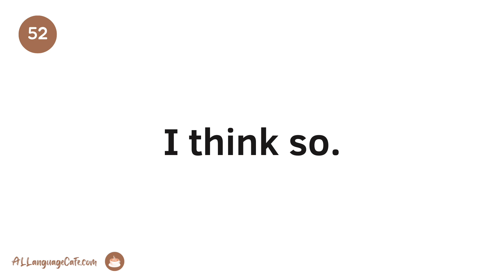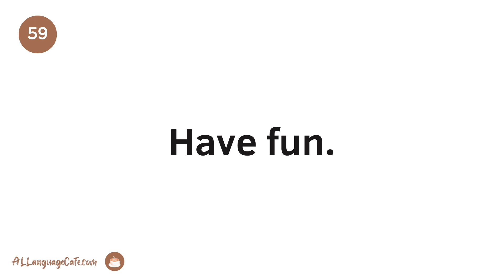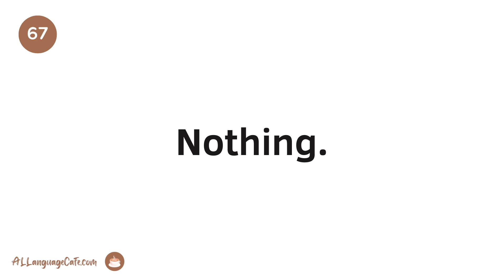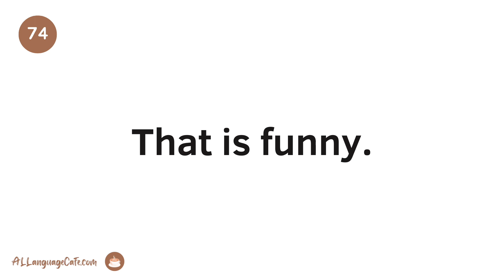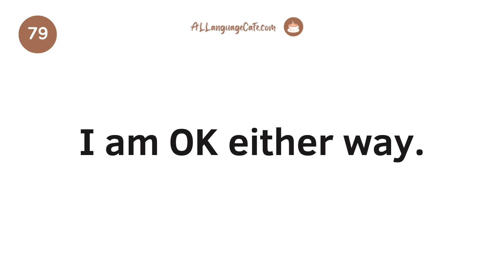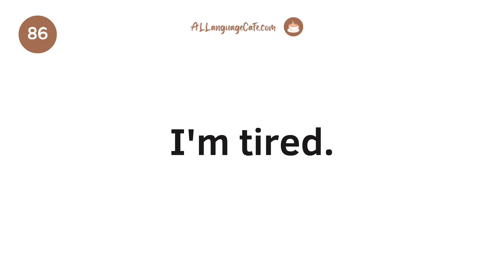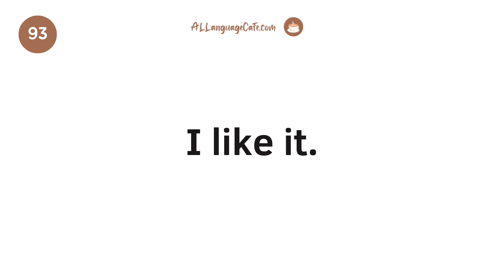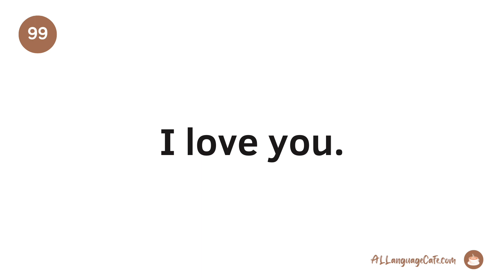Short & Useful Daily English Phrases for Beginners - Listening & Speaking Practice - Conversational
100 everyday English sentences that you can use in your daily conversation. These English phrases are short and practical. Excellent for beginners. Simply listen and repeat to improve your English speaking and listening.